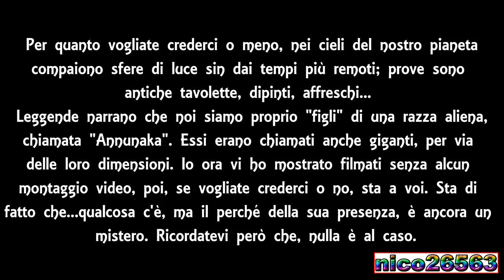UFO nei nostri cieli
Quattro dei cinque filmati che ho messo a disposizione sono fatti dai militari, ma uno è stato fatto amatorialmente (il primo), ma confermato reale da tutta Londra.

Montaggio video: nico26563